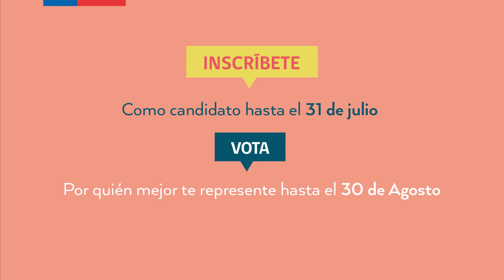Video Gabinete Juvenil - Matías Walker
INJUV lanza espacio de participación para jóvenes.
Diputado Matías Walker  apoya esta iniciativa